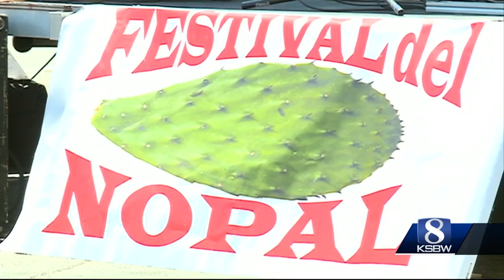The 7th Annual Cactus Festival happened Sunday in Santa Cruz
Cactus is considered a Latin American delicacy. The festival showcased recipes from cactus chips to cactus flavored water